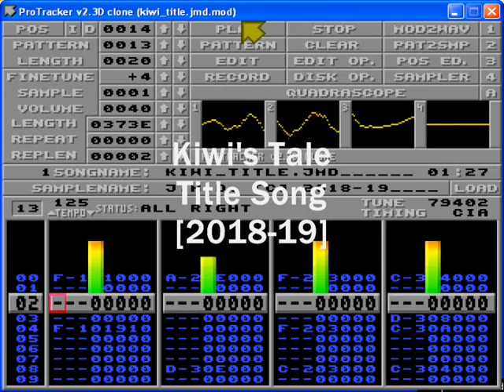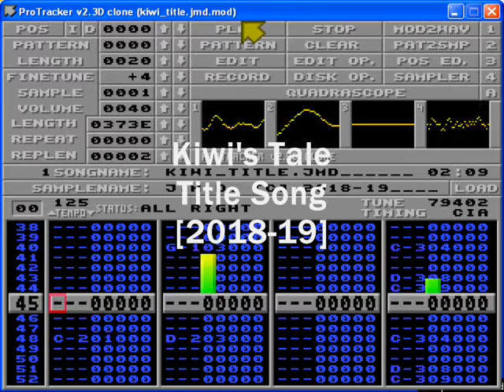Kiwi's Tale Soundtrack -Title Music [2018-2019]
Title song for the Amiga port of the indie game The Kiwi's Tale by Erik "Earok" Hogan

Credits:
PC Version: Erik "Earok" Hogan and Stephen Knightly
Amiga Code: Erik "Earok" Hogan

Amiga non-CD music:
Simone "JMD" Bernacchia

PC and CD32 version music:
Marshall Smith
Adrenalin Production Music

Original TNZ tunes:
Yasuko Yamada
Yasuhisa Watanabe

Music has been composed using Milkytracker in Protracker mode

final .mod size is 78 k.